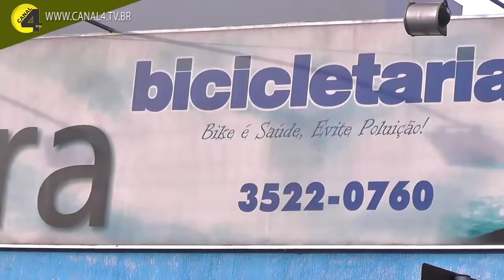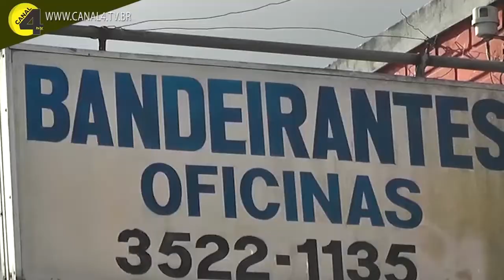Surpresa no Campeonato do D E R na Categoria Máster Sete equipes vão participar